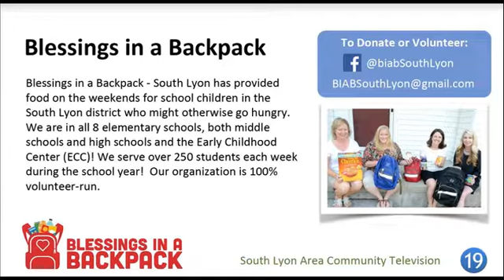Spotlight on South Lyon - - Blessings in a Backpack - South Lyon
Blessings in a Backpack - South Lyon
Kim Lindstrom